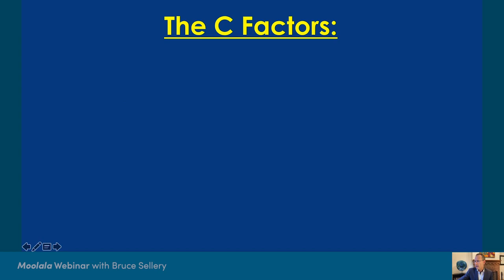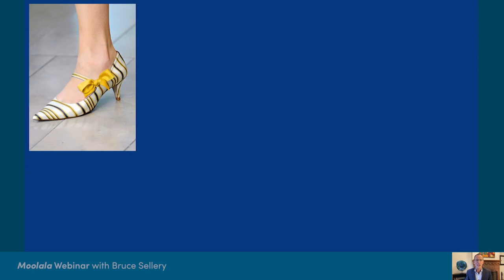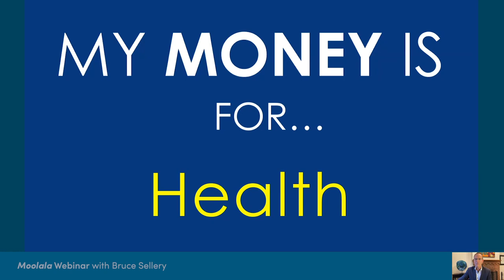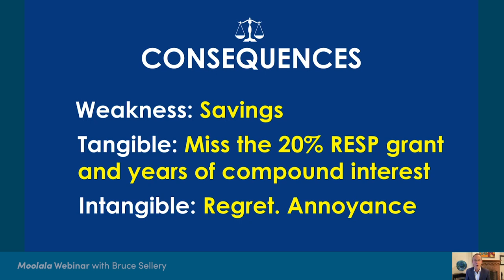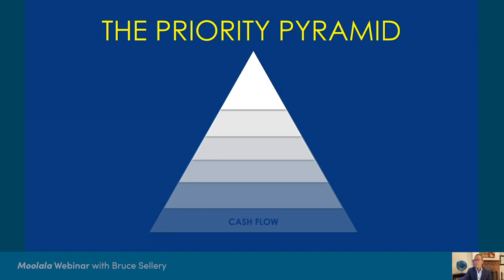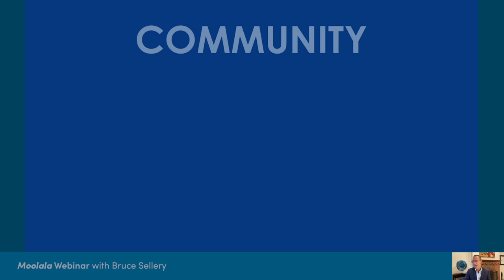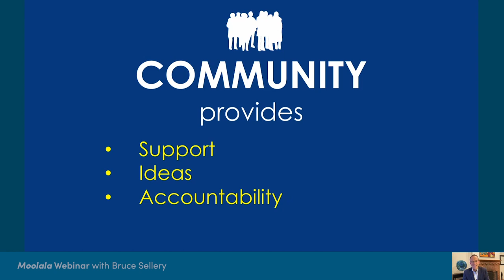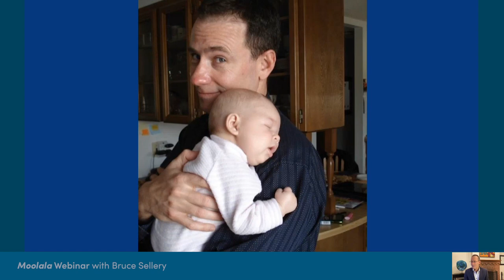Moolala Webinar with Bruce Sellery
Dilys D'Cruz, VP of Wealth Management at Meridian partners with CBC Money Columnist and Credit Canada CEO, Bruce Sellery, to deliver an exclusive Moolala webinar: Why smart people do dumb things with their money (and what you can do about it).

This webinar will inspire you to think differently about money. It’s a useful and entertaining look at how to set goals, build a plan, and take meaningful action.

Are you ready to take the next step?  Our Meridian Wealth Advisors will listen to your needs and help you build a plan to get through anything. Connect with a Meridian Advisor today